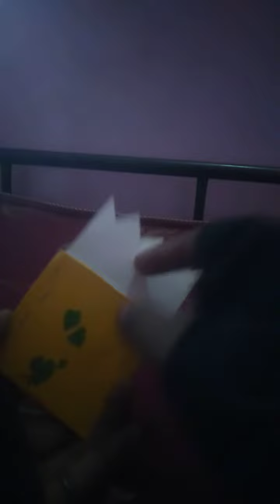very easy mini and cute purse💘